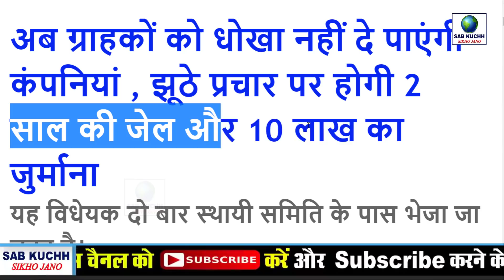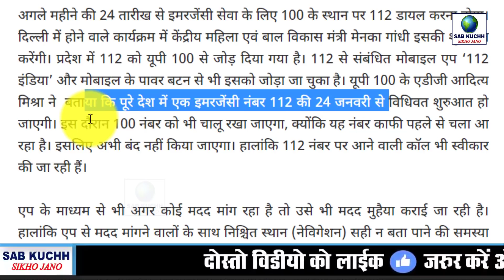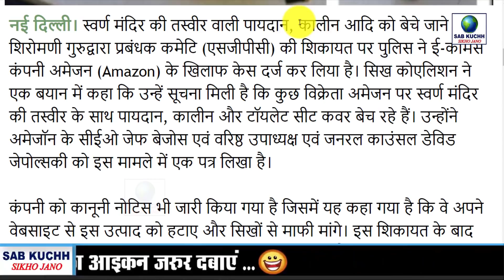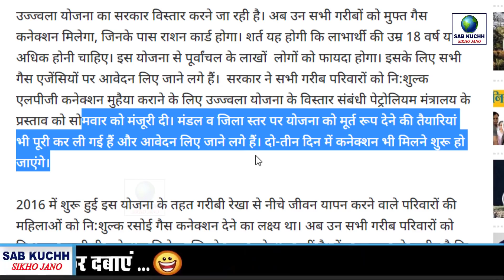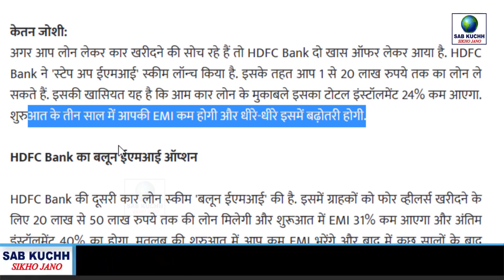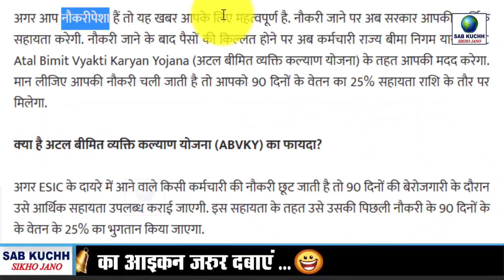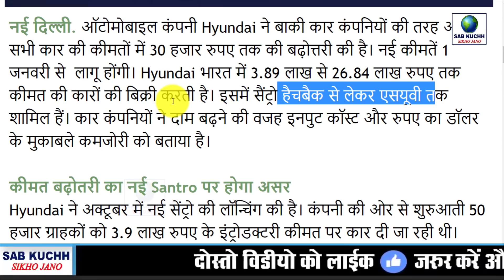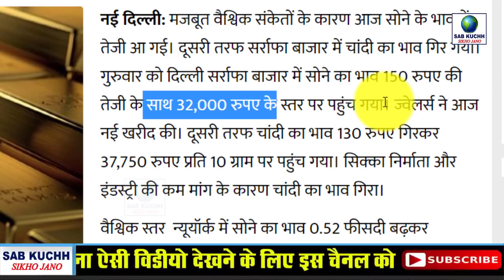Today Breaking News ! आज 21 दिसंबर के मुख्य समाचार, 21 December PM Modi Petrol, flipkart, LPG, 112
Today Breaking News ! आज 21 दिसंबर के मुख्य समाचार, 21 December PM Modi Petrol, flipkart, LPG, 112 Helpline

This Video Full Title:
Today Breaking News ! आज 21 दिसंबर के मुख्य समाचार, 21 December PM Modi Petrol, flipkart, LPG, 112 Helpline, Bank, LPG, Trai | By Sab Kuchh Sikho Jano